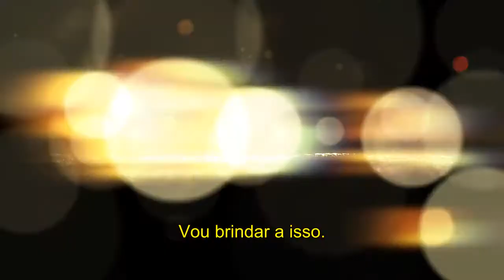Dynasty | New Night [Legendado]